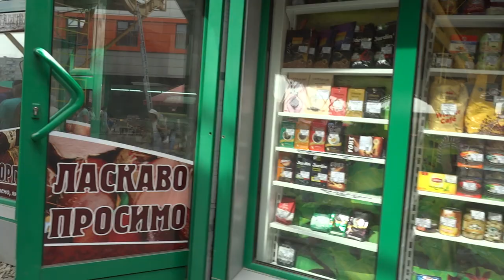Рынок на Героев Труда в Харькове - стройка и базар в одном месте, 12 июля 2017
На рынке у метро "Героев Труда" в Харькове строительство идёт прямо на базаре - цены на продукты лучше не спрашивать: ответов не слышно за шумом строительной техники. 12 июля 2017